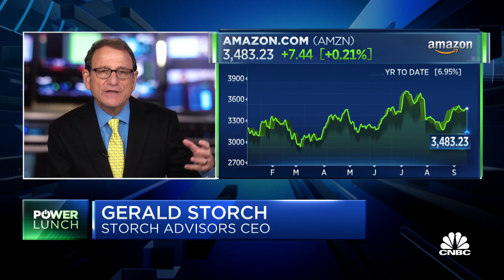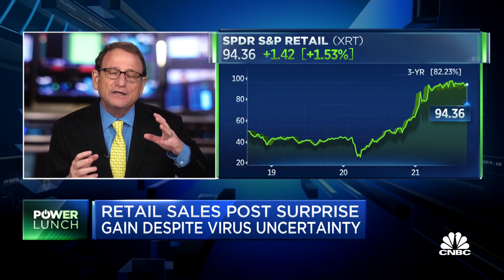How to play the discount retailers as retail sales rebound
August's surprise retail sales jump is a good sign for the economy, but changing consumer picks could mean new stocks are in play. Gerald Storch, former CEO of Toys 'R' US and Hudson’s Bay, joins 'Power Lunch' to discuss the names he thinks are clear winners in the discounted retailer sector.